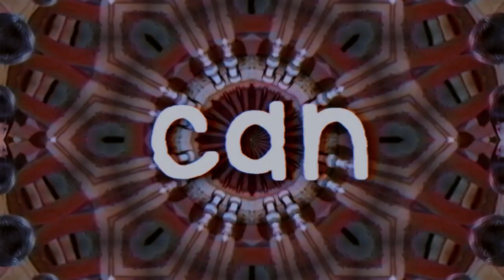Pogo - Living Island (Mini-Lyrics)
Ok so this is the only video i will be posting here with that format. every other video i make like that will be uploaded on my instagram so Follow if you want